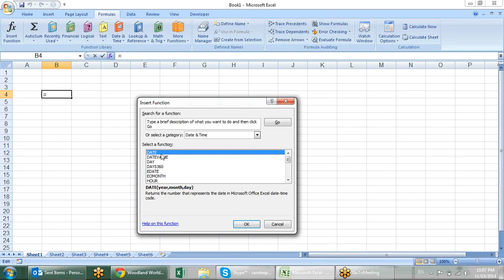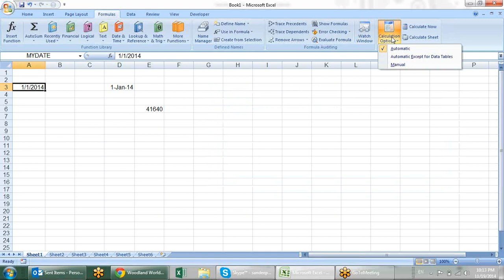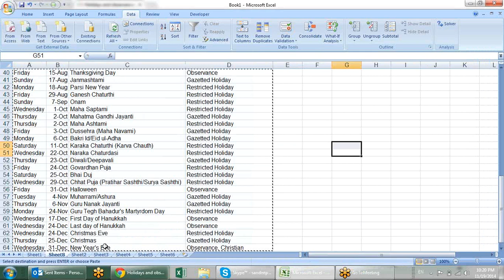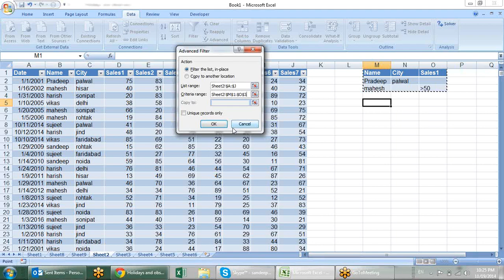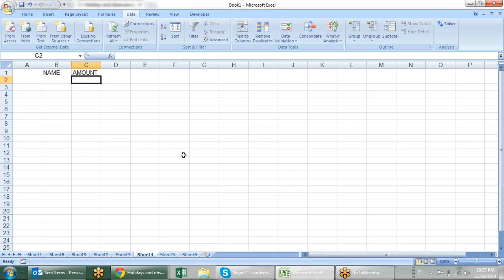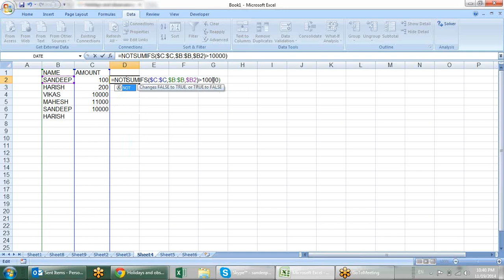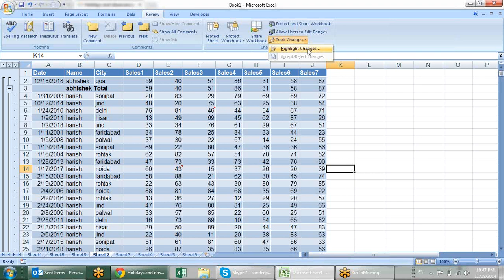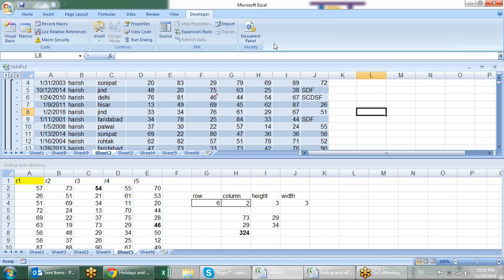Microsoft Excel Training